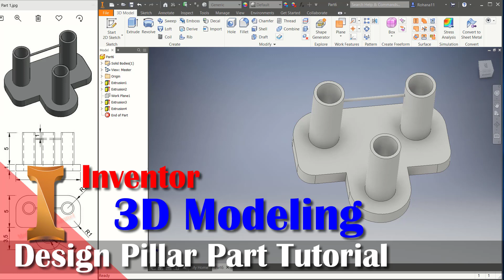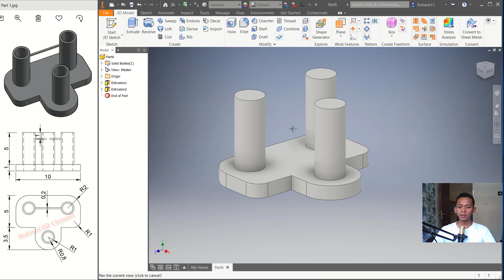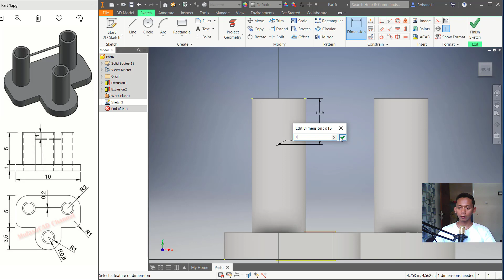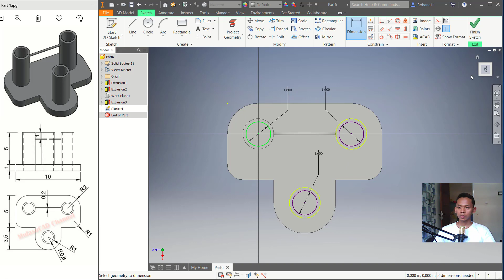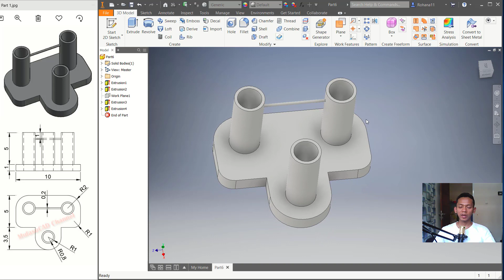Inventor Design 3D Pillar Part Modeling Tutorial For Beginner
Learn inventor 3d modeling tutorial how to design pillar part with our drawing practice exercise you can download